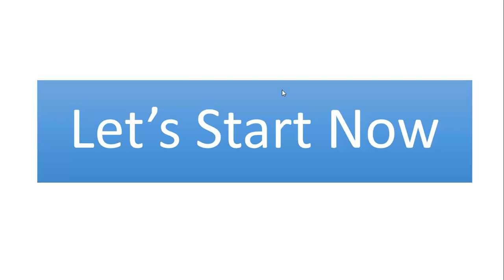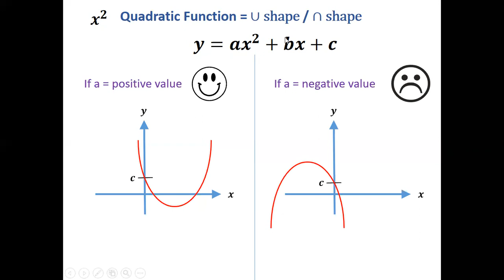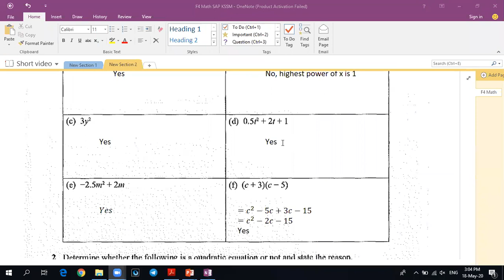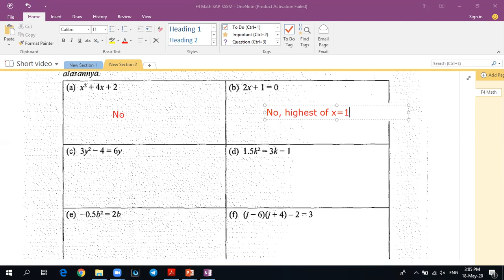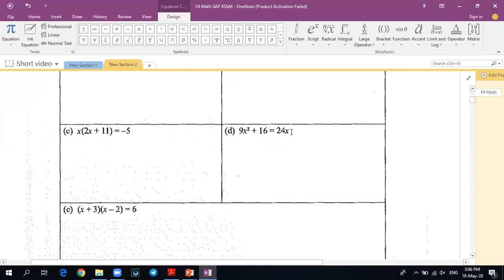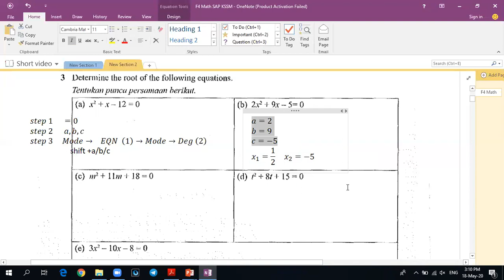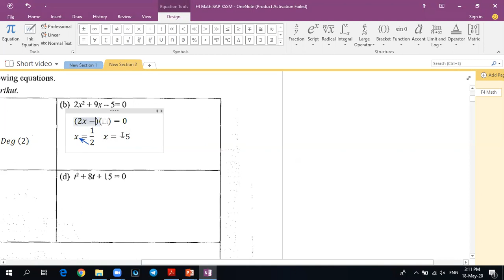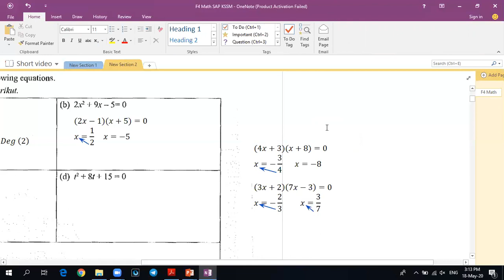Tingkatan 4 Mathematics (Latest Syllabus KSSM) Bab 1 Quadratic Equation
This video will teach you on how to determine a quadratic function and how to find the roots

or